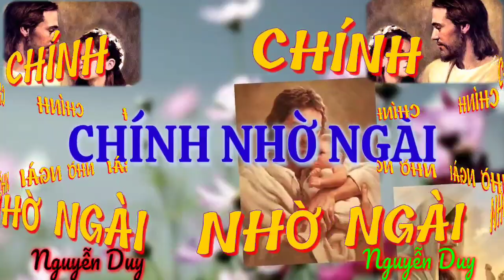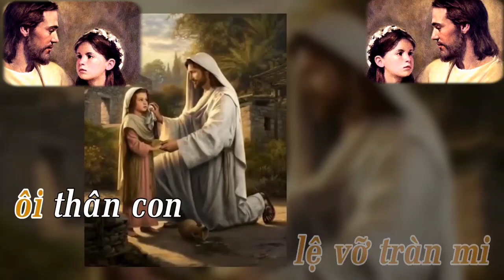(TN) Chính Nhờ Ngài (Chúa chấp nhận cuộc sống của con... - Nguyễn Duy)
CHÍNH NHỜ NGÀI (Nguyễn Duy)

1. Chúa chấp nhận cuộc sống của con, nên Ngài đã đến với con người, sống kiếp con người giữa nơi cuộc đời. Những bước đường, Ngài dắt dìu con, cho hạnh phúc không tan biến đâu, Chúa đã gọi mời giết chết đơn côi

ĐK : Chúa muốn nhận cuộc sống của con, nắm tay con Ngài dìu từng bước, Chúa luôn đợi chờ đổi trao thương mến. Phút cảm động lệ vỡ tràn mi, ôi thân con dịu huyền như thế, chính con không hiểu vì Ngài thương con

2. Chúa muốn chọn cuộc sống của con, để đời con dõi bước theo Ngài, sống chết cho Ngài hiến dâng trọn đời. Thánh giá Ngài, đường hướng đời con, những lần con đau thương đắng cay, thánh giá của Ngài thắp sáng tâm tư

3. Mắt đoái nhìn cuộc sống trần gian, con nào hiểu những bước vội vàng, cấu xé tranh giành của bao con người. Nếu biết rằng, vì chính trần gian, Chúa nhập thế như bao chứng nhân, con sẽ hiểu được chính Chúa cao sang

4. Đã đến ngày cải hóa đời con, con người cũ sống chỉ cho mình, đến lúc trở thành con người của Ngài. Để đến ngày đổi mới lòng con, cho tình yêu tung bay khắp nơi, con với mọi người chất ngất tin yêu